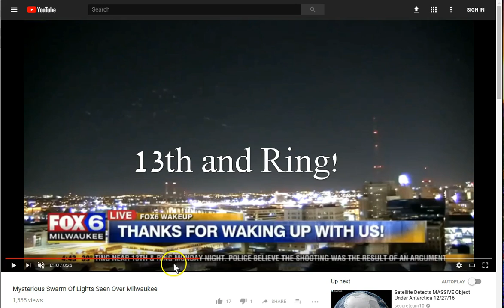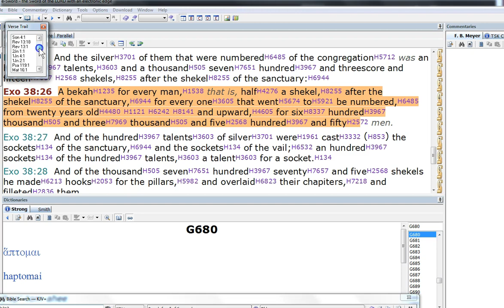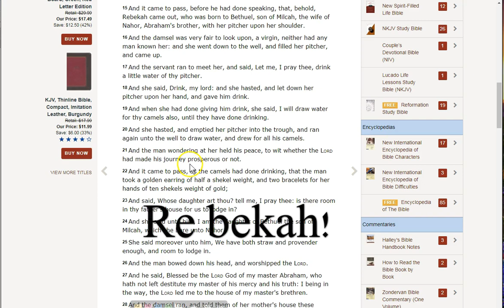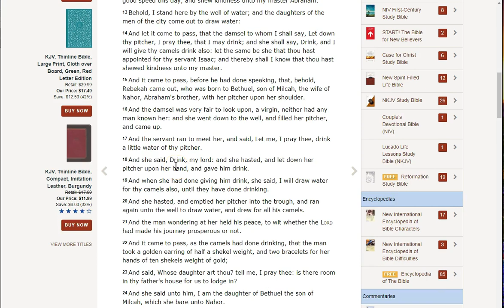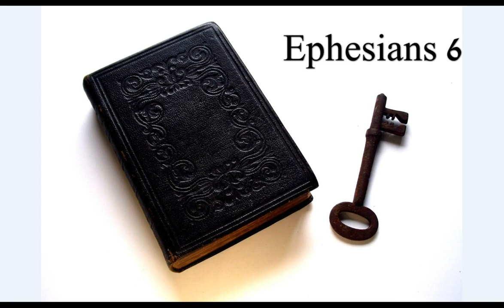Milwaukee "Lights"! Two Become One! The Half Shekel Ring!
I honestly don't know where this leads, but I know it's of the Holy Spirit and profitable for study. Pray always for the brethren and look up! Jesus is Lord! Praise The Father in heaven!!

Amen.